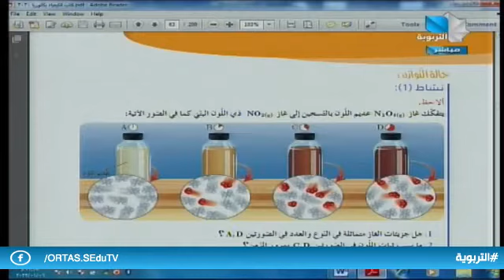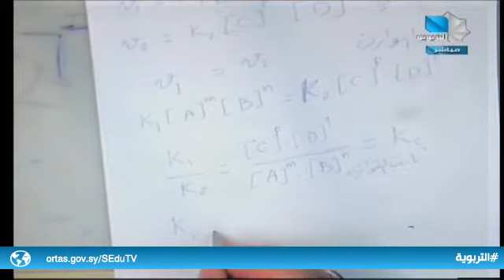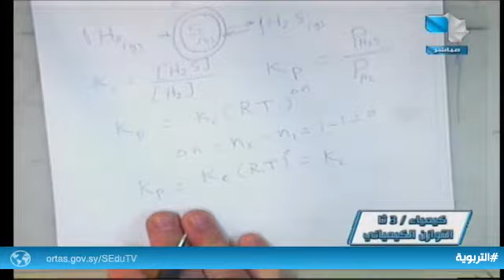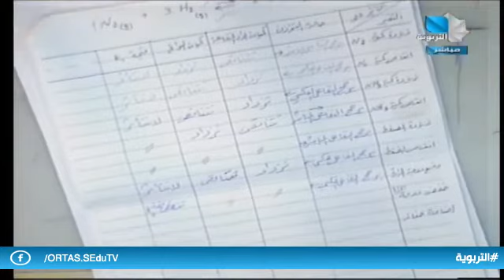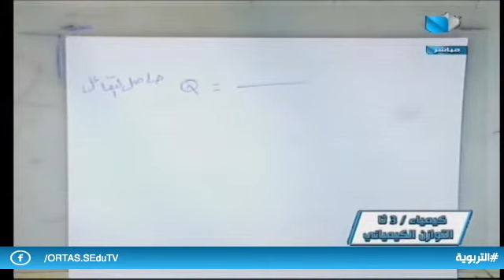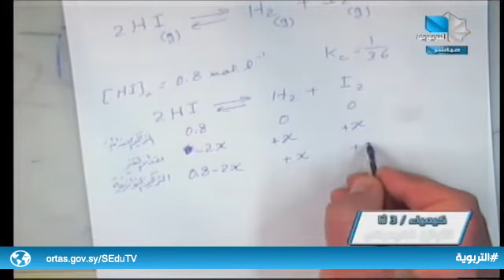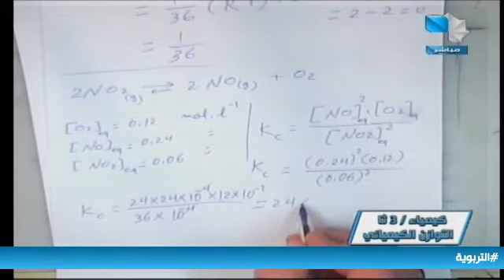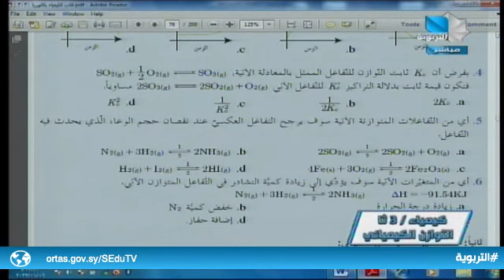ندوة تعليمية- الثالث الثانوي العلمي/كيمياء 06.01.2022